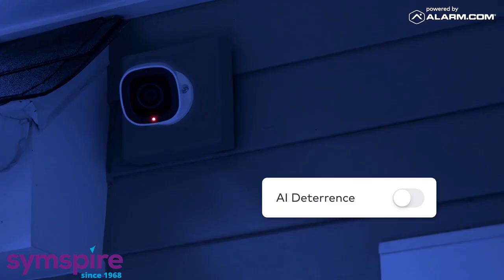Alarm com AI Deterrence AI Powered Security - Auto Verbal Warnings with Specific Descriptions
Discover Proactive security with Alarm.com AI Deterrence, a AI-powered security solution designed to prevent potential threats before they happen. Alarm.com’s AI Deterrence technology helps stop suspicious activity by activating customizable alerts and automated responses like lights, sirens, and voice commands, keeping intruders at bay.